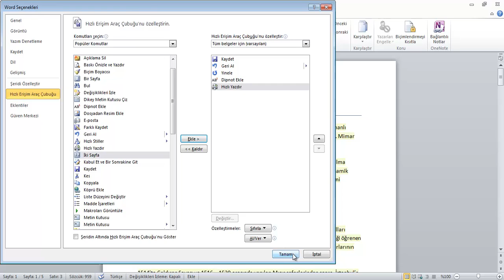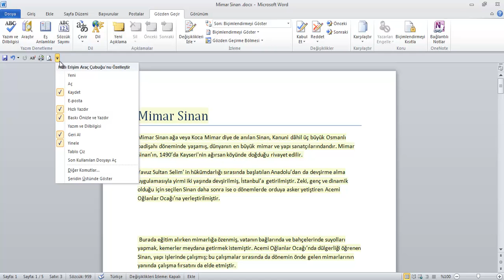003 Hızlı Erişim Araç Çubuğu